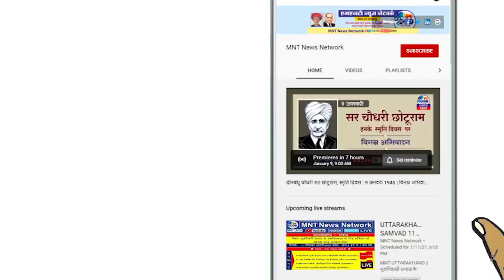MNT News | राष्ट्रीय पथ संचलन व गणसभा का महत्व जरूर जाने | BAMCEF | Sharmistha Gautam | Nagpur | BS4